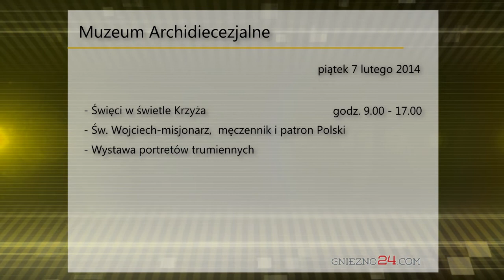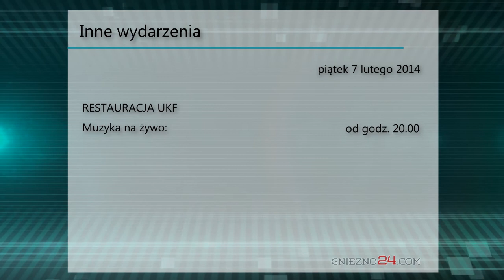Gniezno24.com - Informator 7.02.2014